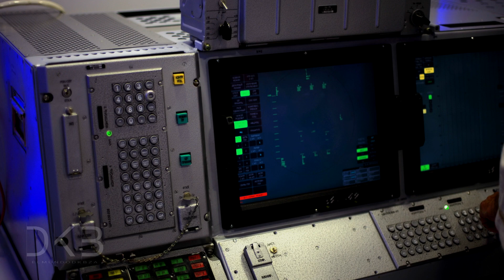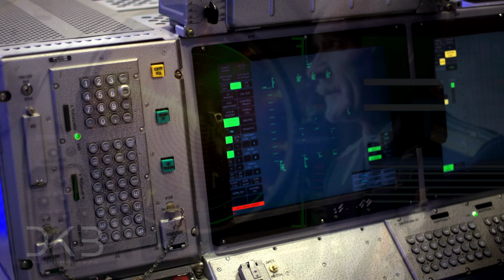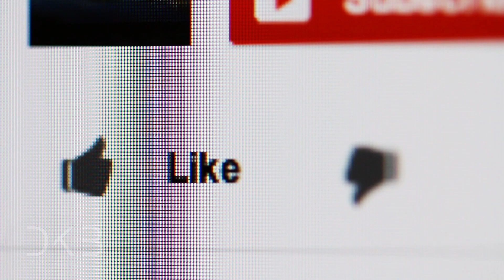El hombre que salvó al mundo de un DESASTRE NUCLEAR (Caso Real)